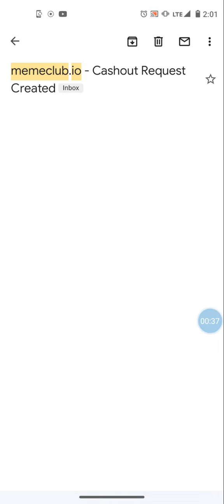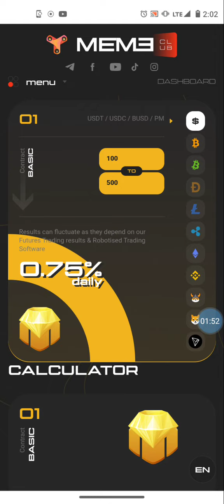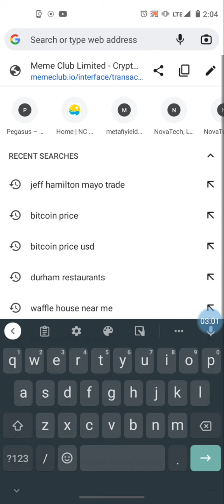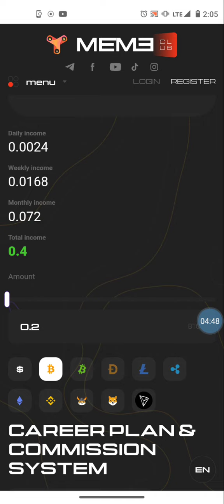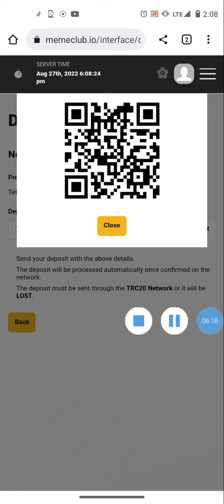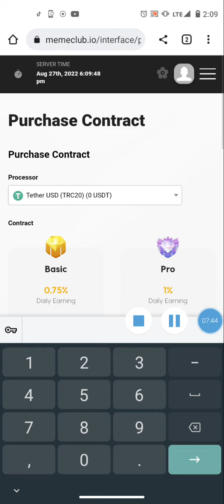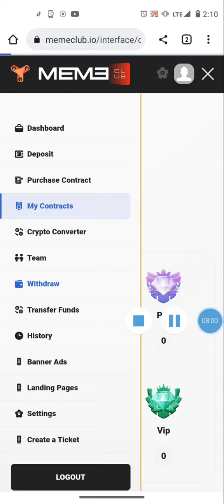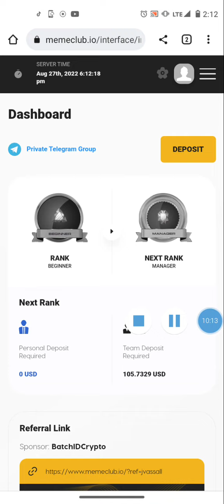🔥Earn Up To 10.5% Weekly Profits With MEME CLUB.io 🤑 Still Paying! Withdrawal Proof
Memeclub is an opportunity for you to Earn up to 1.5% Daily Hands Free Automated Profits! They trade in Crypto and Develop Software. They have a roadmap that shows what could be a very promising future with Profitable Crypto Trading, Play to Earn Gaming, their own token on Pancake Swap & much more. Register below and make a deposit in crypto to begin earning daily ROI!

Mayotrade
Earn up to 2.3% Daily Profits Hands Free with Mayotrade! Earn between 1.4% & 2.3% Daily Hands Free Automated Profits for 125 Days that you can withdraw or compound daily. At the end of the 125 days your original deposit is returned to you!

Novatech FX Trading Platform-
✅ 3 Years in Business One of the Most Legit Opportunities Available
✅Earn Passive Income Daily Hands Free!  Potential to Earn up to 3% - 5% Weekly
✅Withdraw Your Money Whenever You want to!

✅Nowsite Marketing - The First All In One Marketing System that Uses the Power of Artificial Intelligence. This platform can help you grow any business both online or off.

ONJUNO
Easily Buy, Sell and Spend Crypto with a FREE Checking Account and Crypto Debit Card with OnJuno

Don't Forget to Claim Your $100 Bonus From OnJuno!!!

is meant for educational and entertainment purposes only. The cryptocurrency market is an extremely volatile space. Please do your own due diligence before investing or trading cryptocurrencies. Past results shown here are NOT a guarantee of future results! As in any market, invest ONLY what you can afford to lose.